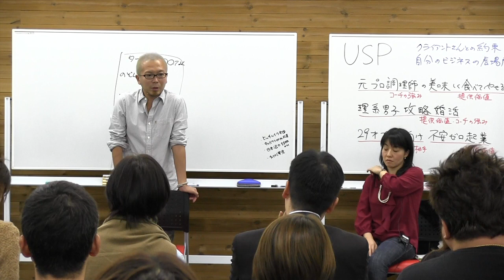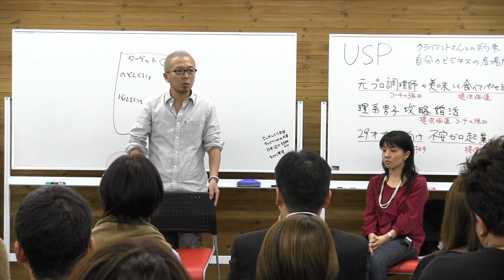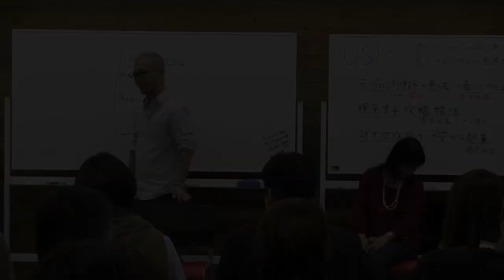18期DAY17)「気付き」は実感を持って定着することが大切【宮越大樹 コーチング動画】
宮越大樹がセッションで大切にしていること、自分のこだわりや強み、その理由に関して正直に語っています。